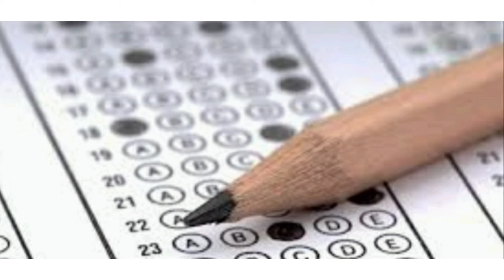A2 Arvind Arora कैसे बर्बाद कर रहे हैं भविष्य arvindarora arvind_arora a2motivation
A2 Arvind Arora कैसे बर्बाद कर रहे हैं भविष्य
arvind A2